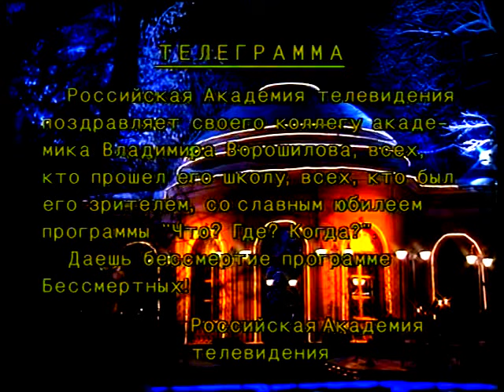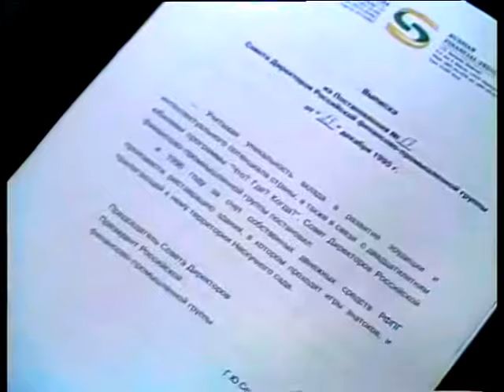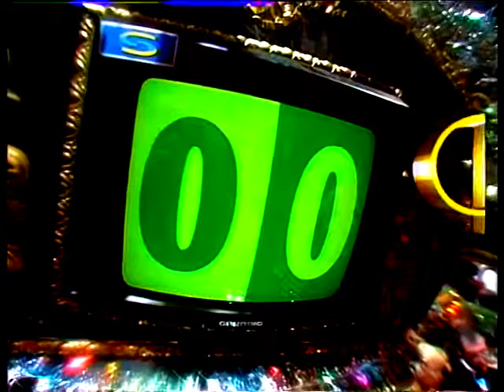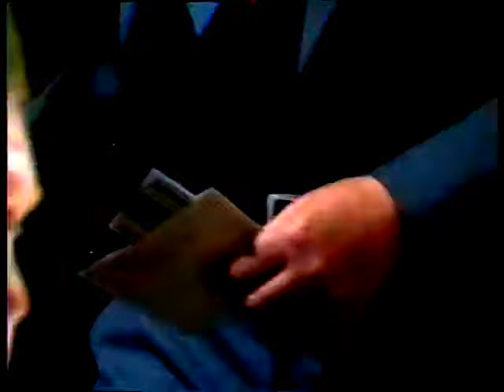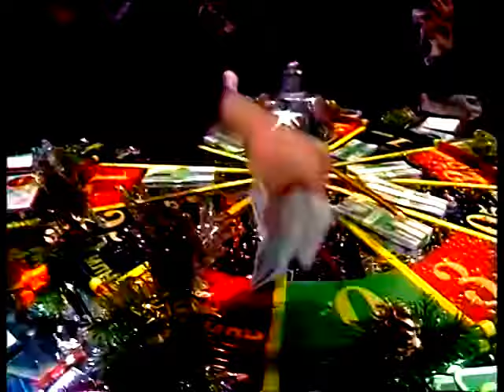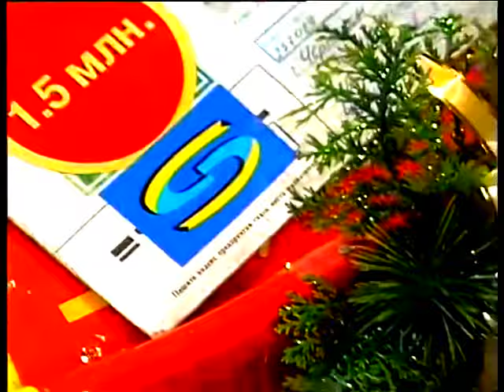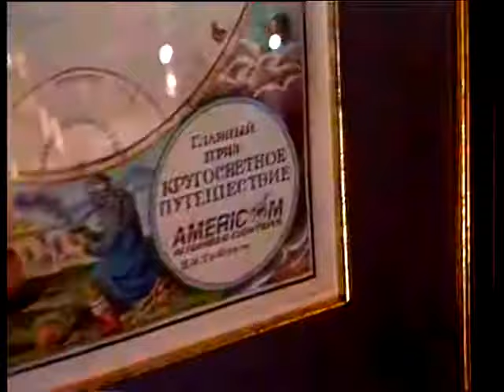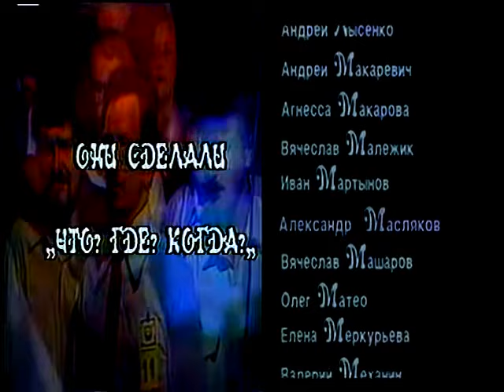Еще раз второй Битломан в клубе